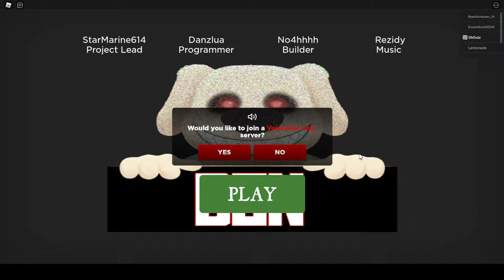How to beat Chapter 3 in Ben! (Roblox)